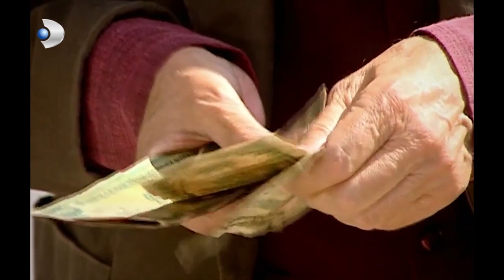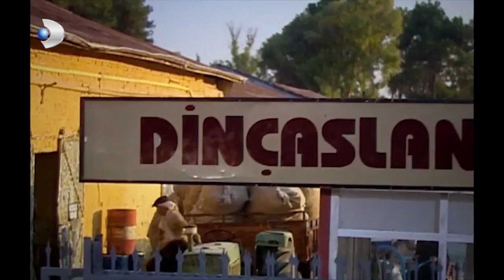Hanımın Çiftliği - En Çok İzlenenler 2